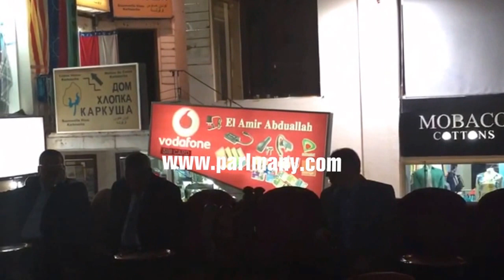Untitled Projectبالفيديو..عبد العال وهيكل ووزير السياحة والمحافظ وعدد من النواب بجولة سياحية فى نعمة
قام الدكتور على عبد العال، رئيس مجلس النواب بجولة سياحية بمنطقة نعمة بشرم الشيخ، رافقه فيها وزير السياحة يحيى راشد، واللواء خالد فودة محافظ جنوب سيناء